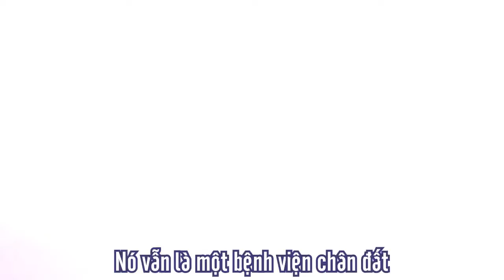[BỆNH VIỆN KỲ THÚ] - Hãy Cùng Trở Thành Những Viện Trưởng Ưu Tú Nào!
🤔 Đừng vội nản chí khi kinh doanh gặp khó khăn, điều trị bệnh nhân thất bại!
🤩 Hãy tuyển dụng và nhận nhiều nhân viên ưu tú, thay đổi Đội Hình làm việc tích cực sẽ đạt thành công!

Bệnh Viện Kỳ Thú - Niềm vui nhân đôi, nỗi buồn xóa bỏ❗❗❗